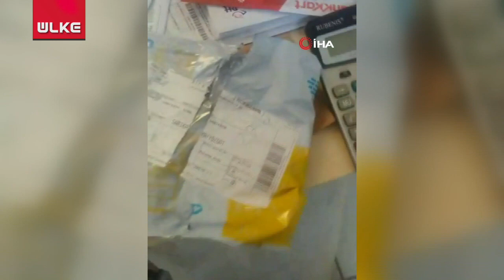İnternetten Telefon Siparişi Verdi, Telefon Yerine Kitap Geldi!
Ankara’da yaşayan Ahmet H. internetten bir akıllı telefon siparişi verdi. Bin 700 TL’ye telefonu kendisine göndereceğini söyleyen Ahmet Eker, paranın bir kısmını aldıktan sonra mağdura cep telefonu yerine kitap gönderdi. ‘Sahibinden.com’ üzerinden tanıştığı şahısla ‘Samsung’ marka ikinci el bir cep telefonu için anlaşan Ahmet H. karşılıklı güveni sağladıktan sonra dolandırıcıya 500 TL kapora yolladı. Kaporayı alan Ahmet Eker, mağdur Ahmet H.’ye cep telefonu yerine kargoyla kitap yolladı.